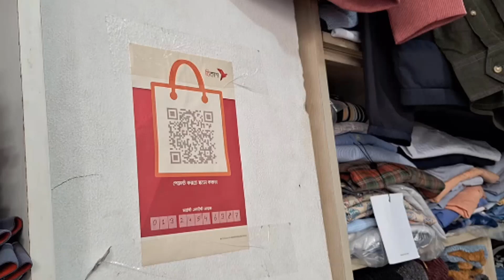বিকাশ পেমেন্ট হবে না | এটাই নৈতিকতা ও ধর্মীয় মূল্যবোধের বহিঃপ্রকাশ